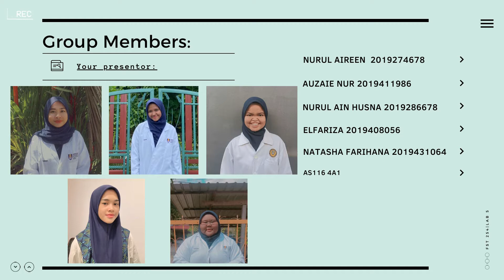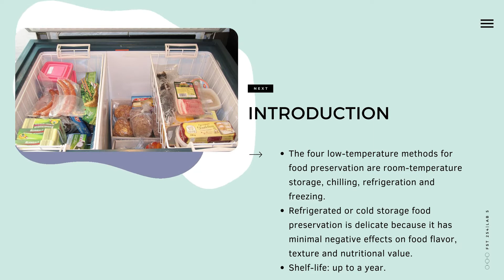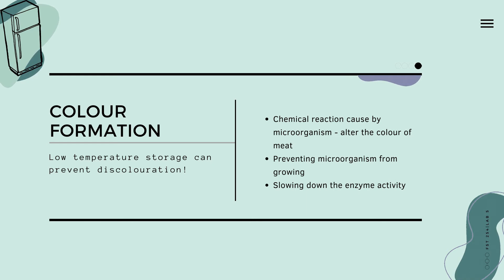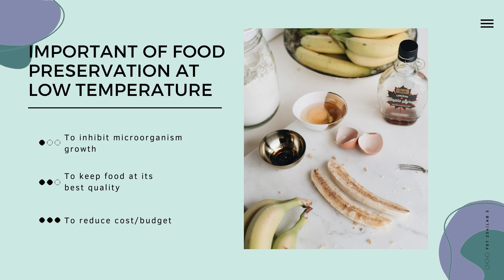FST254 : Food Preservation using Low Temperature